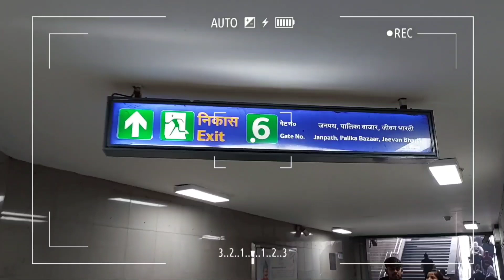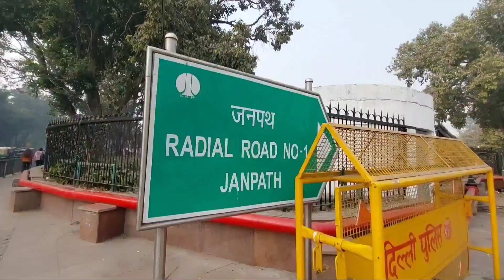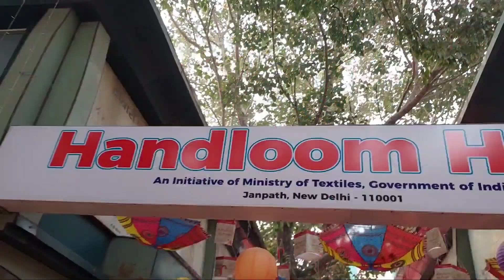Gujarati Lane Janpath Market | Oxidised Silver Jewellery, Boho Bags | Ethnic Wear | Delhi| Tanz Care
Hello Everyone 🦋✨

Today's I'm Sharing about " GUJARATI LANE JANPATH MARKET NEW DELHI 2023" market latest collection"

gujarati market janpath
gujarati lane janpath market
gujarati market
gujarati market janpath new delhi
gujarati lane
gujarati market new delhi
janpath market delhi
janpath market
janpath
janpath market New Delhi 2023

WARNING:-

please make sure to check before purchasing any product...Tanz Care  and Youtube will not be responsible in Anyway.

Tanz Care ✨